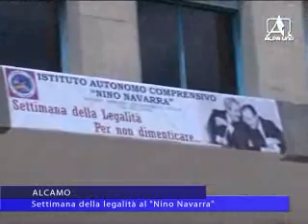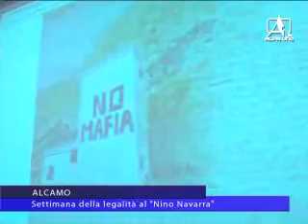Istituto Nino Navarra - Settimana della Legalità 18 05 15